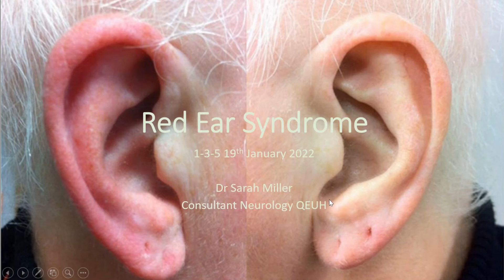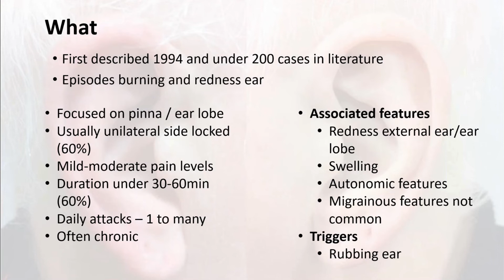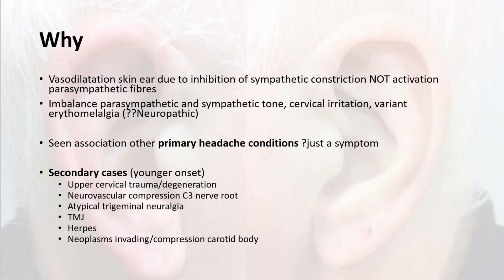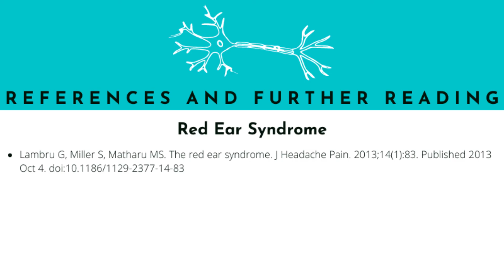Red ear syndrome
Dr Miller describes the 'what', 'why' and 'how' of this interesting clinical condition - red ear syndrome.